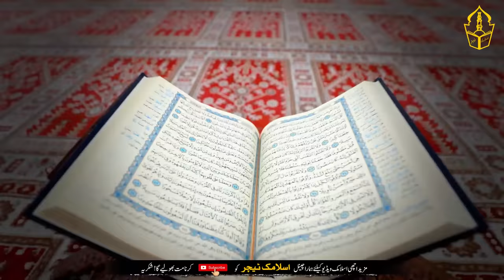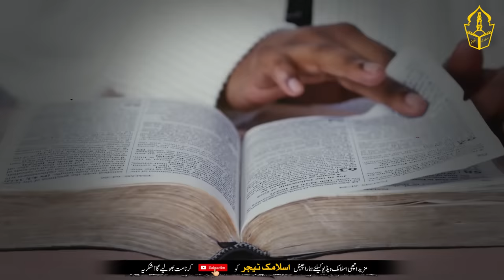Unraveling The Mystery Of Persistent Ants In Your Home: A Tale Of Islamic Wisdom And Anecdotes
🌟 Welcome to Islamic Teacher Official! 🌟

🐜 Ever wondered about the tiny creatures that often find their way into our homes? Yes, we're talking about ants! 🏠

📖 In today's enlightening video, delve into the fascinating world of ants, as mentioned in the Holy Quran! Discover the profound wisdom behind Surah Namal, dedicated to these small yet significant creatures. 📜

🤔 Have you ever felt annoyed by ants invading your home? Before you rush to chase them away, listen to this captivating Islamic anecdote that might change your perspective forever! 🌍

👑 Journey with us back in time to the era of Hazrat Sulaiman (AS), the wise and just ruler, who conversed with creatures big and small, including ants! 🐜🗨️

🐸 Learn about the extraordinary mission of an ant and a frog, a tale filled with faith, gratitude, and divine wisdom. Discover the heartfelt conversation between a worm hidden in a stone and its faithful ant messenger. 🌊🪨

🍞 Uncover the beautiful message of sustenance, abundance, and mercy that this tale conveys. Reflect on what the ants in your home might be signaling about your blessings! 🌱

🎥 Don't miss out on this heartwarming and thought-provoking story! 🎬